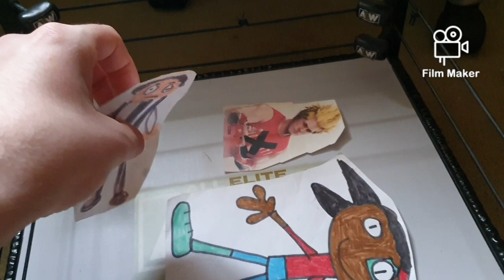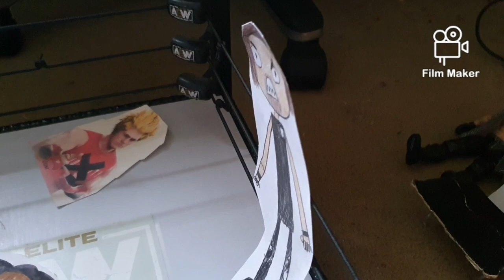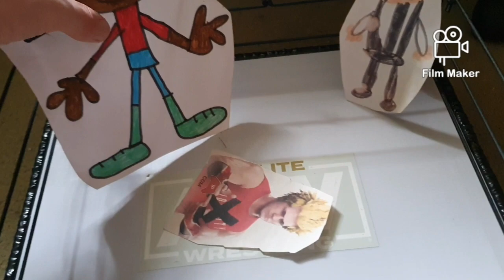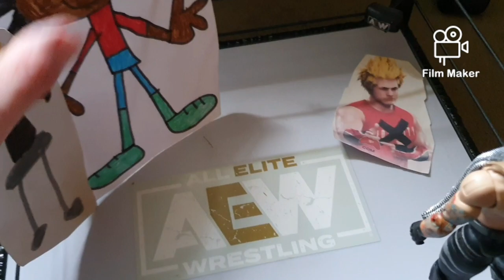SME Wrestling Little Flash vs Qualil Young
Fozzy and the creators of Judas